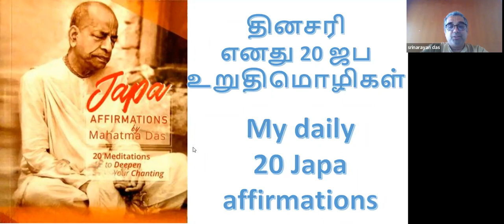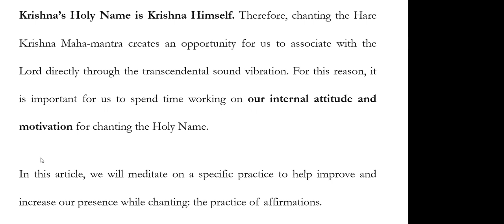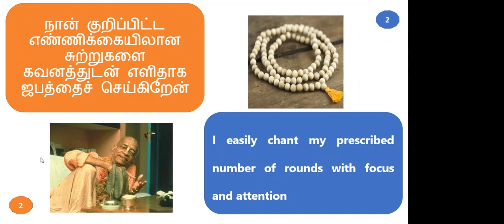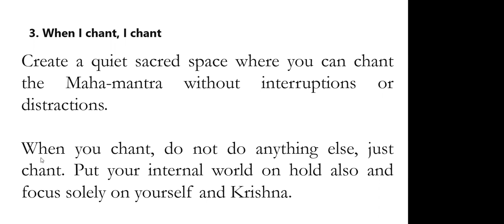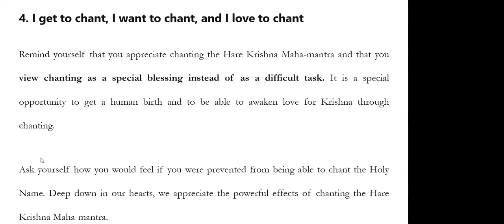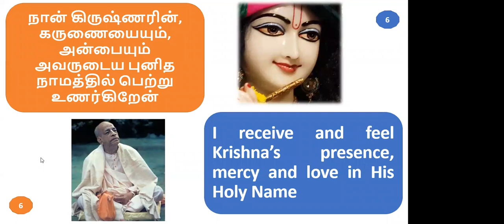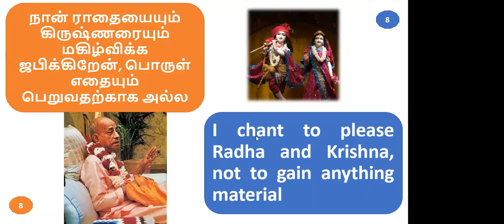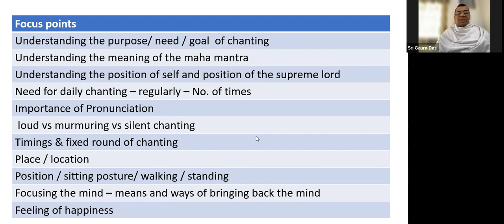Japa Talk by HG Srinarayan Prabhuji